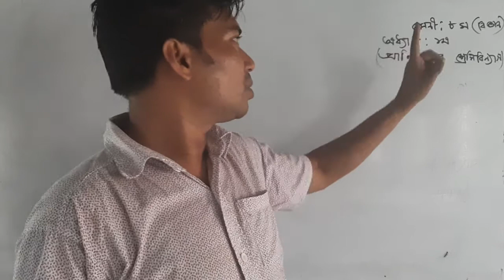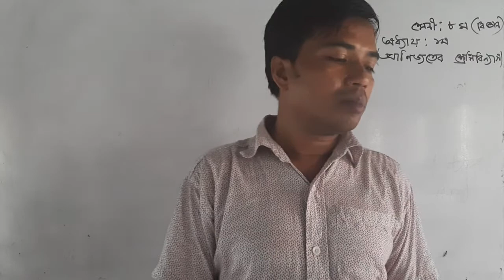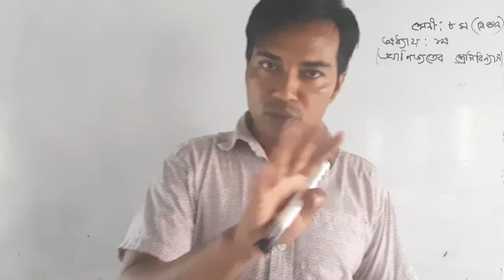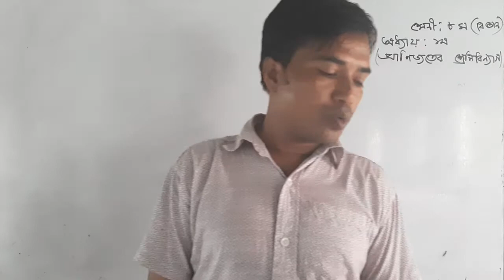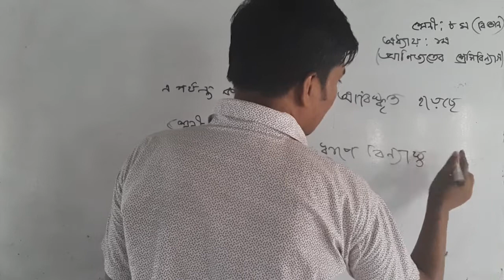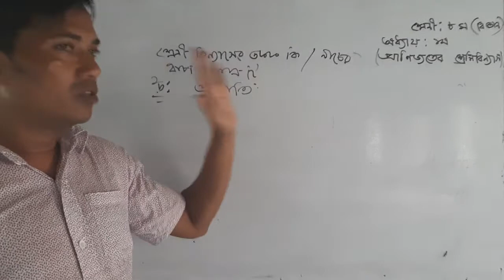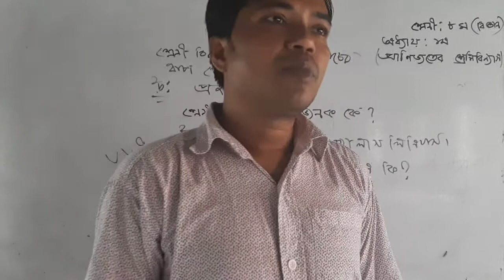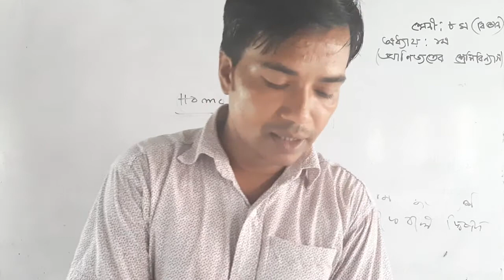শ্রেনিঃ ৮ম, বিষয়ঃ বিজ্ঞান, অধ্যায়ঃ ১ম(প্রাণিজগতের শ্রেণিবিন্যাস) পার্ট-০৫, মোঃ শামীম খান